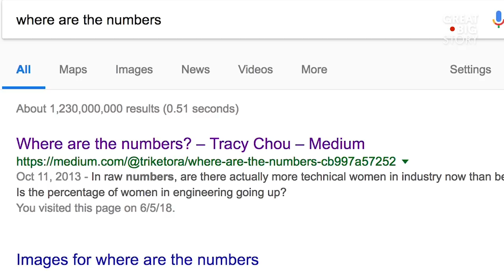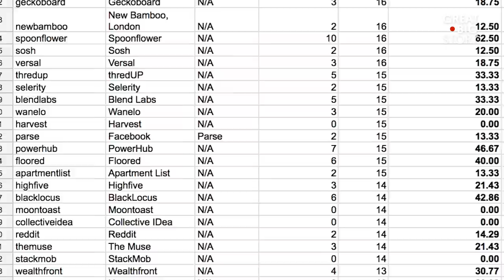Breaking Silicon Valley’s Glass Ceiling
In 2013, engineer Tracy Chou penned a blog post that would become a major force in breaking the glass ceiling in Silicon Valley. After working at some of the top tech companies in the country, Tracy laid witness to the obvious lack of diversity in her industry. She decided to bring attention to the issue, resulting in companies like Google and Facebook making their own diversity data public. Today, Tracy is more than just an engineer; she’s an advocate for making the tech sector better represent the people they serve.